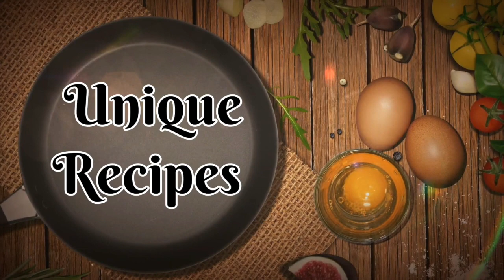மணக்கும் பண்ருட்டி மாங்காய் சாம்பார் / MANGO SAMBAR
சாம்பார்உருவான ஒரு குட்டி கதை/ STORY OF SOUTH INDIAN SAMBAR

PANNRUTI SPECIAL MANGO SAMBAR.

PREPARE, TASTE & COMMENT